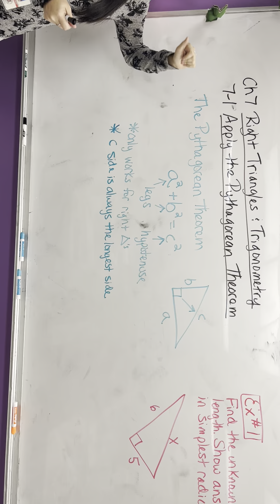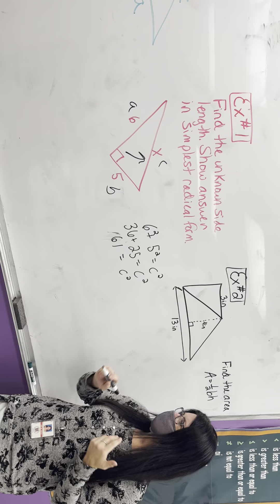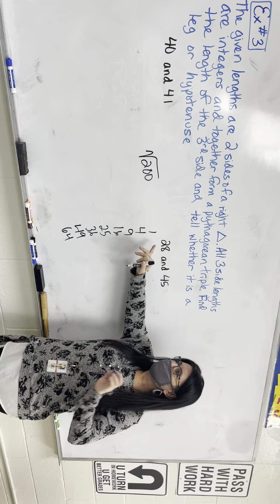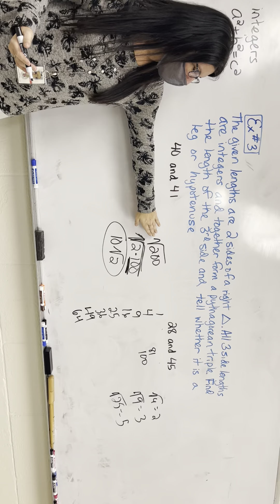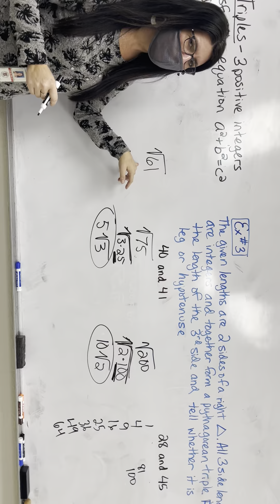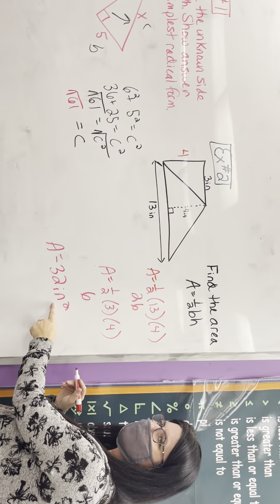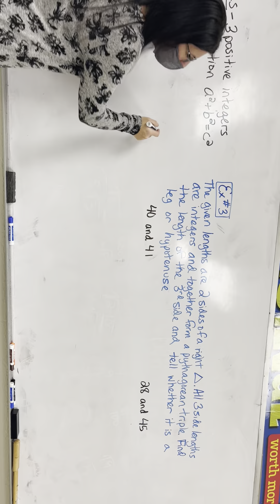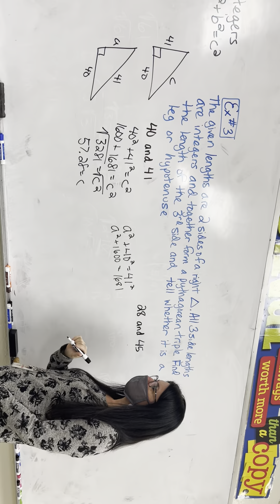7-1 apply the Pythagorean theorem